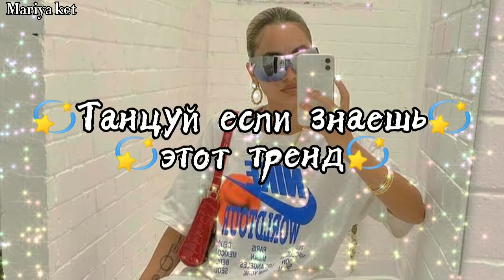💫Танцуй если знаешь этот ТРЕНД💫 / Тренды ТикТока /